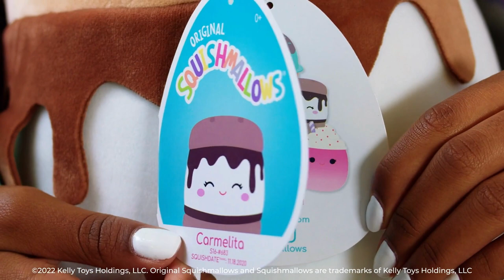Squishmallows 18.5cm Core Soft Toy Assortment - Smyths Toys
Squish time is playtime when you add a plush to your Squishmallows Squad. These ultra-squeezable, 18.5cm, small-sized plush are made with high-quality and ultrasoft materials.